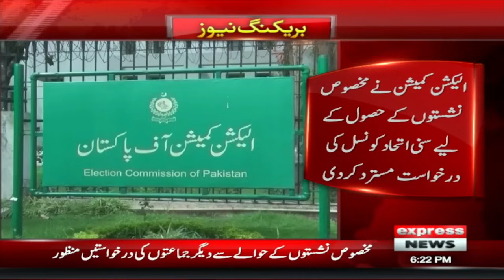Maryam Nawaz Jo Kaha Kar Diya | News Bulletin 6 PM | 4 March 2024 | Express News